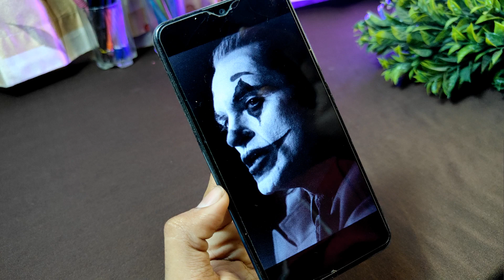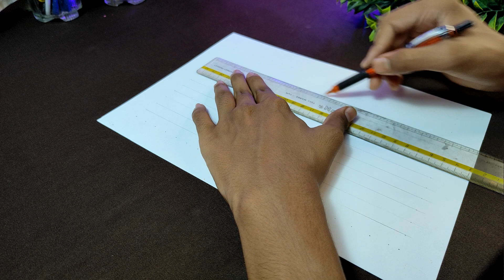Hyper Realistic JOKER Drawing🎨|| Outline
Hey guy's 👋
If you like this video.. give me  big thumb up

Cover Topics :
joker Drawing
joker Drawing Outline
joker realistic drawing
joker sketch
joker realistic sketch
the joker
joker movie
joker 2019
how to draw joker
joker drawing easy
easy pencil sketch joker drawing
Joker Drawing
how to draw joker step by step
how to draw joker face
how to draw joker easy
how to draw joker face easy
how to draw the joker
joker drawing step by step
drawing the joker
how to draw step by step
joker face drawing
drawing joker
how to draw for beginners
sketch the joker